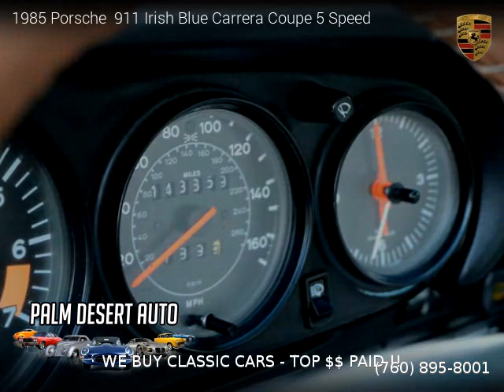1985 Porsche 911 Irish Blue - Palm Desert Auto Sales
1985 Porsche  911 Irish Blue

Clean title, No Warranty, 143,569 miles, Manual, Blue exterior, White interior, Coupe, RWD: Rear Wheel Drive, 2 doors, 6 cylinders, Gasoline.